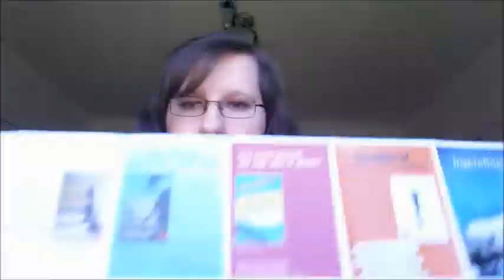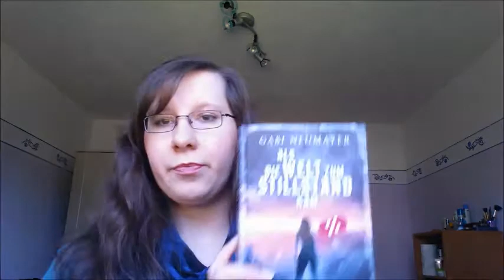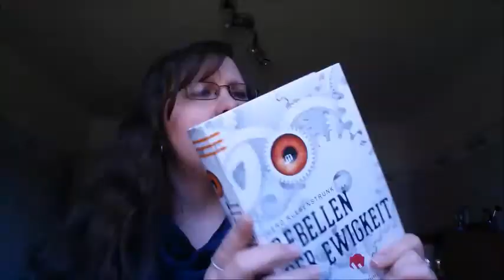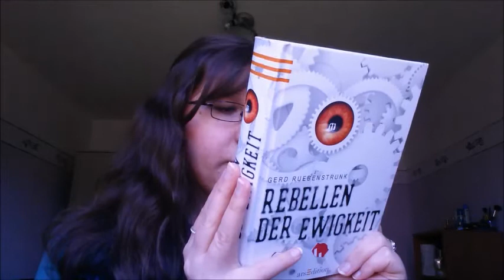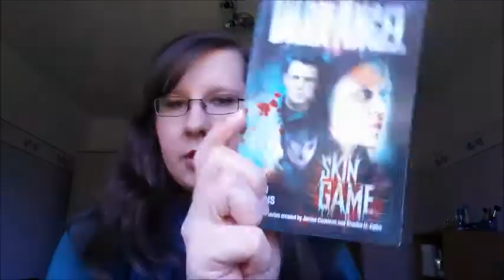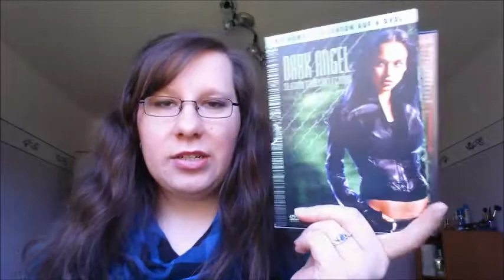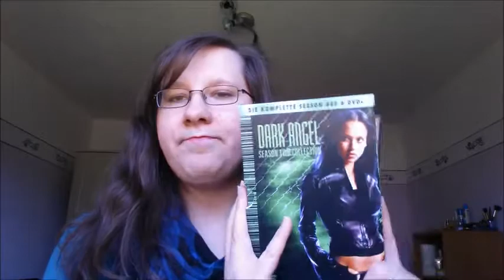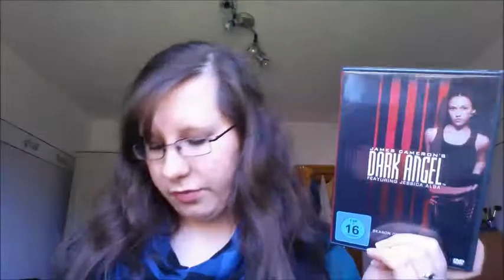[SUB] Teil 2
Hallo Leute,

es gibt nun den 2. und damit erstmal letzten Teil meines SUBs. Welche der Bücher habt ihr schon gelesen?
Ich hoffe es ist nicht allzu schlimm, dass ich so viel über einen Film & eine Serie rede. Irgendwie hats mich überkommen xD

Als die Welt zum stillstand kam - Gabi Neumayer:

Rebellen der Ewigkeit - Gerd Ruebenstrunk:

Film mit Justin Timberlake:
In Time

Dark Angel: Before the Dawn - Max Allan Collins:

Dark Angel: After the Dark - Max Allan Collins:

Dark Angel: Skin Game - Max Allan Collins:

Serie: Dark Angel Staffel 1

Staffel 2